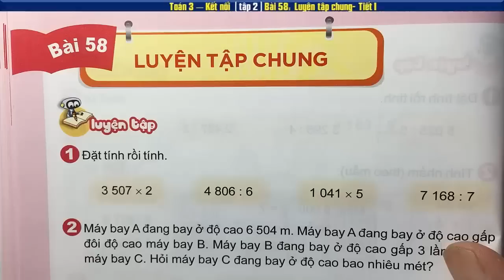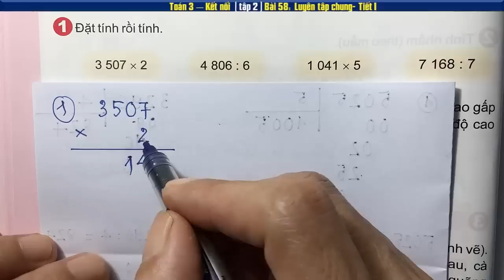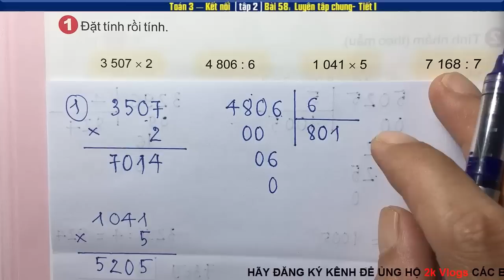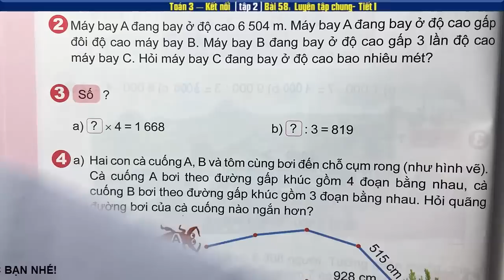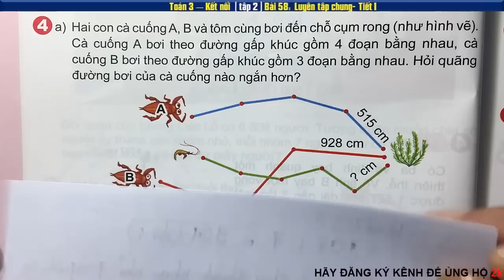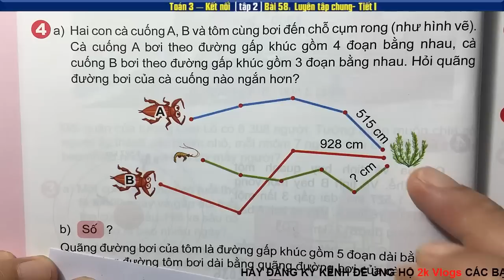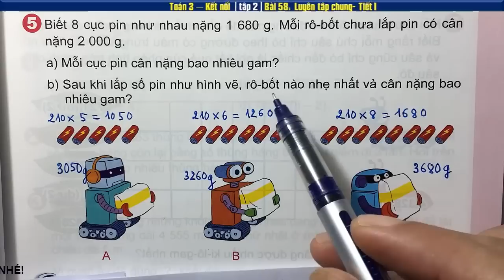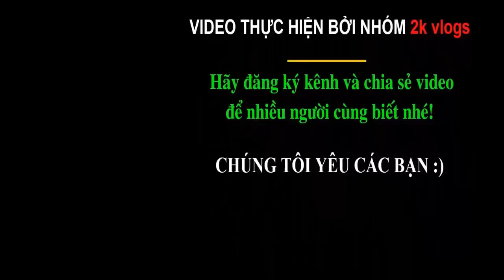Toán 3 kết nối Bài 58 Luyện tập chung (tiết 1) - Trang 52,53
Toán 3 sách kết nối tri thức với cuộc sống tập 2 Bài 58 Luyện tập chung (tiết 1) - Trang 52,53